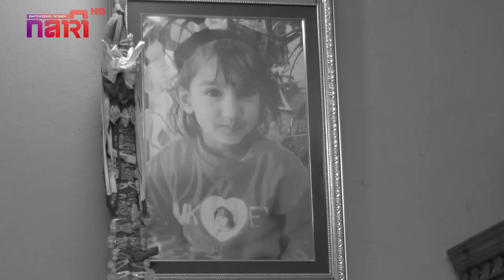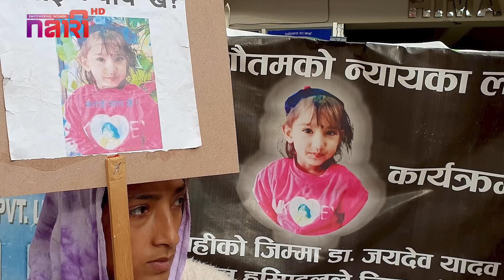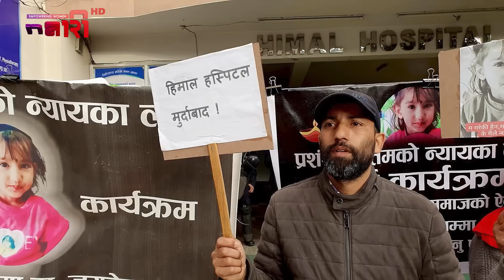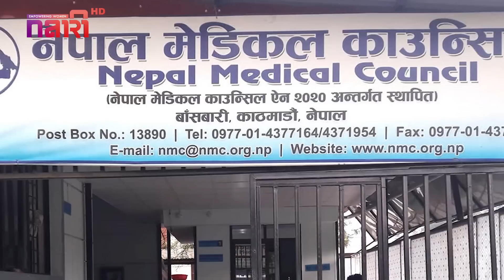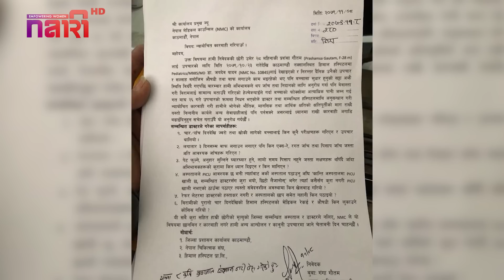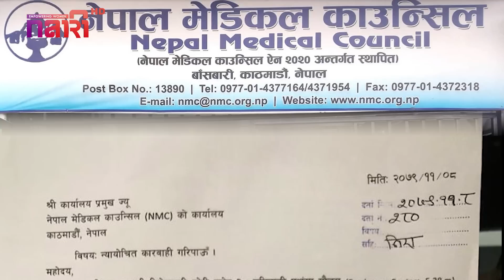श्रीमती बितेपछी उजाडिएको परिवार , जीवन धान्न रोड बढार्दै, रित्तियो आमाको काख | MAITIGHAR Ep 4